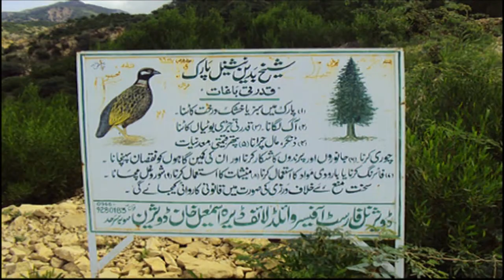Kamal Production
Sheikh Badin National Park Documentary
Kamal Akhtar